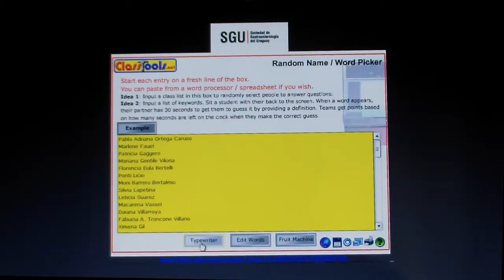Sorteo 5 BECA para GASTROENDO 2014